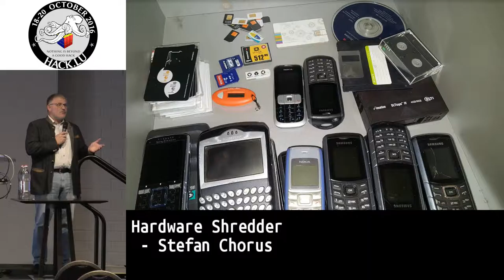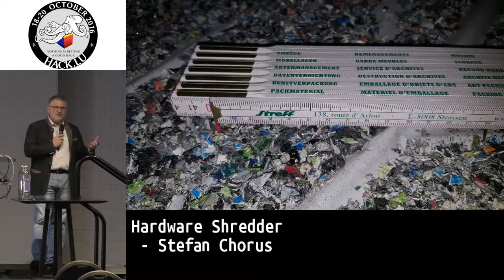Hack.lu 2016 Lightning Talk: Hardware Shredder by Stefan Chorus